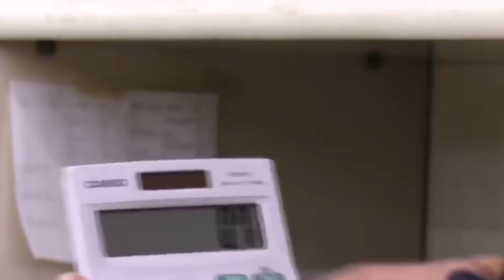【村田基】「高切れで悩んでいる人は是非見て下さい」よく高切れをする人は●●が原因である事が多いです。【村田基切り抜き】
高切れの原因はなんでしょうか？
●●を見直せば高切れが減るようです。
今回は村田さんがそんな疑問にお答えしています。

※当チャンネルは、爆釣チャンネル公式認定チャンネルです。

　　生配信先！
〇潮来釣り具センター
　ジムのお店！

当チャンネルでは、YouTubeガイドラインを徹底してポリシーを遵守し、